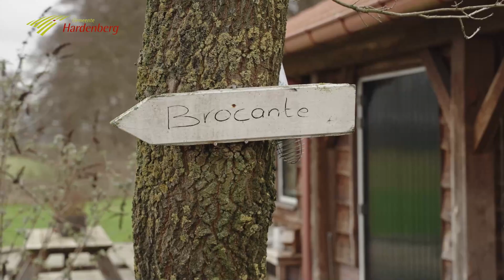Radewijk, Hoogenweg en Venebrugge | Route 29 aflevering 1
Burgemeester Maarten Offinga wandelt sinds januari 2022 de Route 29. Hij wandelt dan elke maand door een van de 29 kernen in de gemeente. Inwoners zijn welkom om een stukje mee te wandelen en te laten zien wat hun kern bijzonder maakt. Ook tips en ideeën zijn welkom!

Maarten Offinga is in september 2020 begonnen als burgemeester, vlak voor de tweede coronagolf. Daardoor kon hij niet naar de inwoners toe en kennismaken met de kernen zoals hij dat graag had willen doen. Hij heeft inwoners toen uitgenodigd met hem te gaan wandelen. Want dat kon wél. Dat beviel zo goed dat Maarten Offinga besloot om in januari 2022 te starten met de Route 29. Elke maand wandelt hij door een of meerdere kernen. Dat doet hij meestal op een donderdagmiddag.

Maarten Offinga: “Ik hoop dat mensen een stukje met mij mee willen wandelen en tijdens de wandeling laten zien en vertellen wat hun woonomgeving bijzonder maakt. Ik kijk er bijzonder naar uit om de gemeente Hardenberg op deze manier verder te ontdekken!”

*Programma eerste helft 2022*
Het programma voor de eerste helft van 2022 ziet er als volgt uit:
- 27 januari 2022
  Radewijk, Hoogenweg, Venebrugge
- 24 februari 2022
  Ebbenbroek/Bruchterveld
- 31 maart 2022
  Kloosterhaar
- 21 april 2022
  Sibculo
- 25 mei 2022
  Mariënberg
- 7 juli 2022
  Diffelen en Rheeze
- 29 september 2022
  Bergentheim, Oud-Bergentheim, Brucht, Gouden Ploeg
- 27 oktober 2022
  Heemserveen en Rheezerveen

*Wandel mee of meld tips en activiteiten aan*
Wie een stukje mee wil wandelen, een bijzondere plek wil laten zien, of een onderwerp dat speelt in een van deze kernen wil bespreken, kan zich aanmelden. Ook tips of ideeën voor plekken die de burgemeester zeker moet bezoeken zijn welkom. Of een tip over iemand met een bijzonder verhaal.